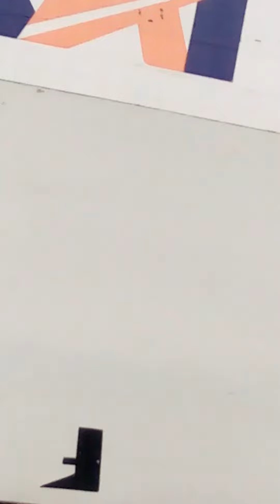KA siliwangi berjalan perlahan - lahan masuk stasiun ciranjang arah stasiun cipatat